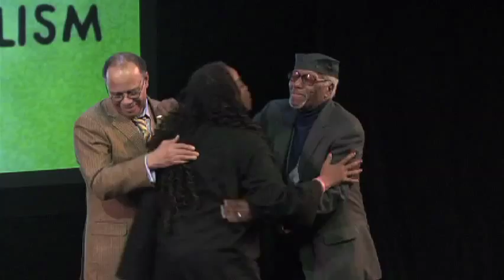Occupy Malcolm X - By Any Means Necessary: Left Forum 2012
Provocative panel from the Left Forum 2012 wrangles over Manning Marable's 2010 biography "Malcolm X: A Life of Reinvention."

Participants: Herb Boyd, Haki Madhubuti, Bill Fletcher Jr, and Amiri Baraka.